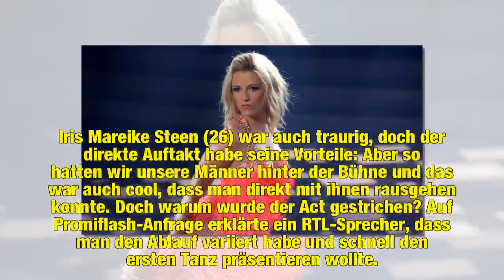"Let's Dance"-Stars überrascht: Keine Profi-Eröffnung mehr?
Sie heizen dem Publikum so richtig ein – normalerweise! Eigentlich ist es eine Tradition bei Let's Dance: Die Profi-Tänzer eröffnen die Show mit einer gemeinsamen Performance und stimmen die Zuschauer im Studio und vor den Bildschirmen ein, doch gestern fiel dieser Start aus. Ob das mit der verkürzten Sendezeit zusammenhängt? Auf jeden Fall sind die Promis und Profitänzer total enttäuscht, wie sie Promiflash verraten haben.